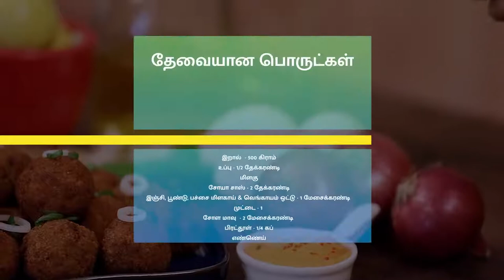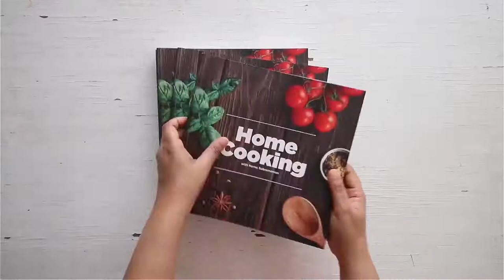இறால் கோலா உருண்டை | Crispy Prawn Balls Recipe in Tamil|Cook Food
தேவையான பொருட்கள்

இறால்  - 500 கிராம்
உப்பு - 1/2 தேக்கரண்டி
மிளகு
சோயா சாஸ் - 2 தேக்கரண்டி
இஞ்சி, பூண்டு, பச்சை மிளகாய் & வெங்காயம் ஒட்டு - 1 மேசைக்கரண்டி
முட்டை - 1
சோள மாவு  - 2 மேசைக்கரண்டி
பிரட்தூள் - 1/4 கப்
எண்ணெய்

செய்முறை

1. முதலில் இறாலை மஞ்சள் தூள் மற்றும் உப்பு சேர்த்து நன்கு கழுவிக்கொள்ளவும்
2. பிறகு இறாலை துண்டு துண்டாக வெட்டி வைக்கவும்
3. வெட்டி வைத்த இறாலில் தேவையான  அளவு உப்பு,மிளகு தூள், சோயா சாஸ்,( இஞ்சி, பூண்டு, பச்சை மிளகாய் & வெங்காயம்) விழுது சேர்த்து நன்கு கலக்கி கொள்ளவும்
4. இந்த கலவையில் ஒரு முட்டை உடைத்து  ஊற்றி அதில் சோள மாவு  மற்றும் பிரட் தூள் சேர்த்து நன்கு கலக்கிக்கொள்ளவும்
5. இந்த இறால் கலவையில் இருந்து ஒரு உருண்டையை எடுத்து பிரட் தூள்களை அதன் மேல் தூவி நன்கு உருட்டி வைக்கவும்
6. இந்த இறால் உருண்டைகளை பிரிட்ஜ்ல் வைத்து 20 நிமிடத்திற்கு குளிரூட்டவும்
7. 20 நிமிடத்திற்கு பின்பு ஒரு கடாயில் எண்ணெய் சேர்த்து பொன்னிறமாக பொறித்துவைத்துக்கொள்ளவும்
8. சுவையான மற்றும் மொறுமொறுப்பான இறால் கோலா உருண்டை தயார்.

Crispy Prawn Balls is a popular and delicious recipe that is suitable for parties as finger food and is always a great add-on to your dinner spread. Serve it hot with sweet chili sauce

Prep time: 10 mins
Cook time: 20 mins
Number of Servings: 4-5 persons

Ingredients

Prawn - 500 Gms
Salt - 1/2 Tsp
Pepper
Light Soy Sauce - 2 Tsp
Ginger, Garlic, Green Chili & Onion Paste - 1 Tbsp
Egg - 1 No. Whisked
Coated With Breadcrumbs
Refrigerate The Prawn Balls For 20 Mins

Method:
1. Chop prawns roughly and keep them in a bowl.
2. Grind ginger, garlic, onions and green chili together and make a smooth paste
3. Add the ground paste to the chopped prawns
4. Add all the ingredients to it except breadcrumbs
5. Mix everything together
6. Divide this prawn mixture into smaller portions and roll it into a ball
7. Put Panko breadcrumbs in a plate and coat each portion with breadcrumb, and make them into balls.
8. Refrigerate for about 10 minutes to hold the shape.
9. Put a kadai on medium flame and pour oil in it, once the oil is medium hot, deep fry these Shrimp balls until they are golden in color
10. Serve these hot Thai style Shrimp Balls with sweet chili sauce